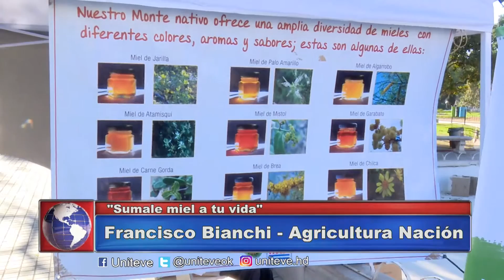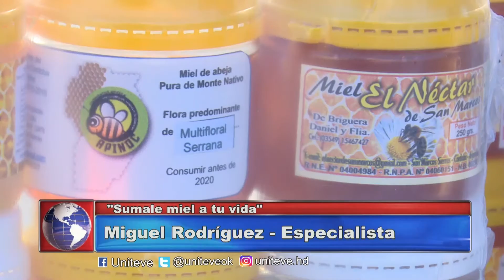Sumale miel a tu vida - Exposición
Hablaron con Uniteve Noticias - Miguel Rodriguez - Especialista y Francisco Bianchi - Agricultura Nación